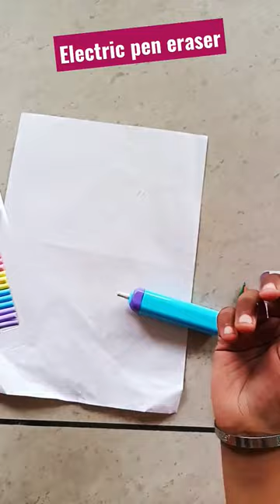Electric Pen Eraser set unboxing 😮